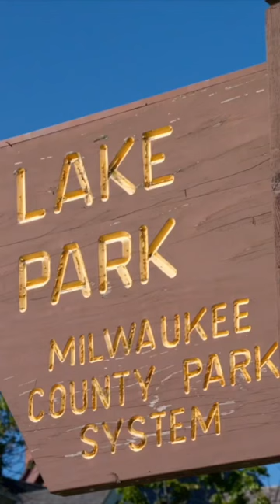The Story Behind Lake Park Bistro in Milwaukee, Wisconsin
Good things are brewing in Milwaukee! Hear about chef and owner of Bartolotta Restaurants about how their French restaurant, Lake Park Bistro, came to be.